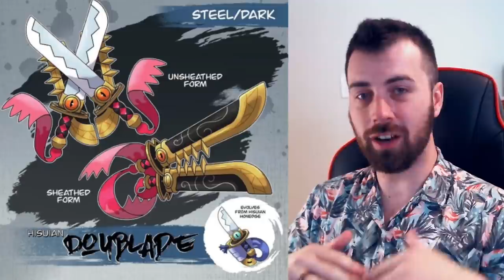NEW STARTER FORMS?! | Pokémon Legends: Arceus Speculation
Today we are looking at some new Hisuian forms that we could possibly see in Pokémon Legends: Arceus!